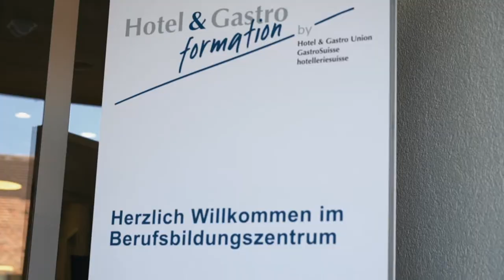Wettbewerbs-Doku Koch/Köchin EFZ - SwissSkills 2020